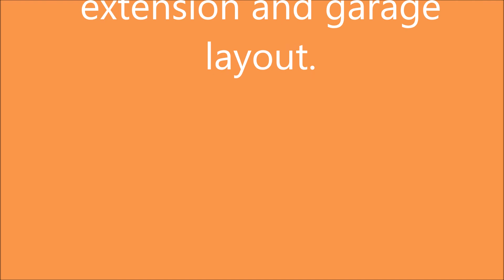Roger's terrier on MOD duties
3 degree day in Perth was perfect for a garden running session. Rogers Terrier was put on MOD duties.